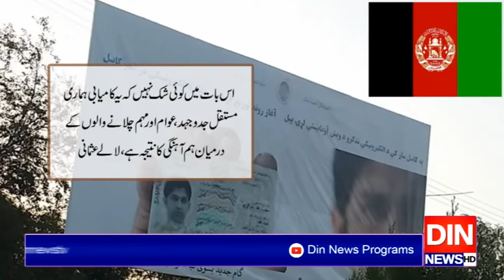افغانستان میں شناختی کارڈ پر والدہ کانام لکھنے کا قانون منظور